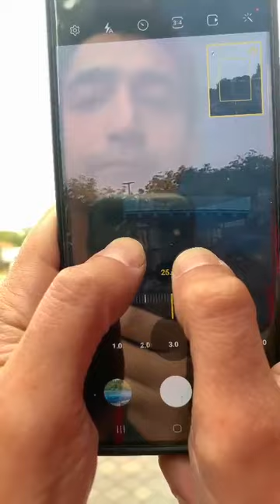Bim'in oradan Bünyan Cam Terası seyrettik.